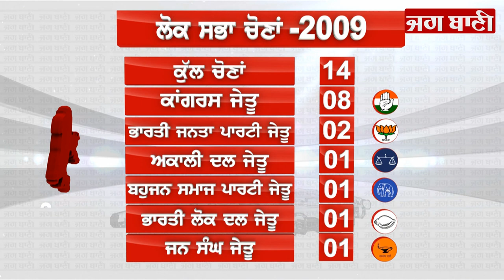Battle Ground Hoshiarpur: Mohinder Singh KP VS Vijay Sampla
Watch Exclusive Video : Battle Ground Hoshiarpur  : Mohinder Singh KP VS Vijay Sampla. Watch the complete analysis who will win the Hoshiarpur  Seat in Lok Sabha Elections 2014.